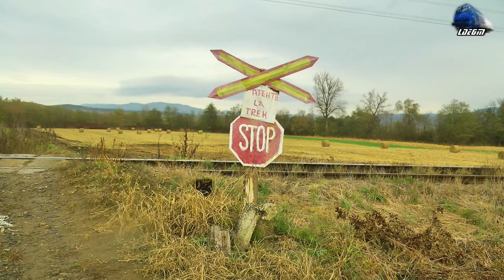Locomotiva cu Abur 230.214 Steam Locomotive/Dampflok in Defileul Crișului Alb Canyon - 04 Nov 2019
Locomotiva cu Abur 230.214 Steam Locomotive/Dampflok in Defileul Crișului Alb Canyon - 04 November 2019

1:CFR MARFĂ Freight Train/Marfar/Guterzug - LDH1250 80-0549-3 RO-SNTFM & Locomotiva cu Aburi 230.214 Steam Loko/Dampflok

04 November 2019